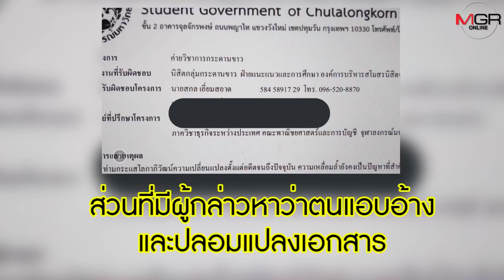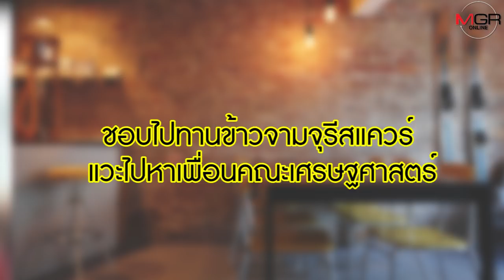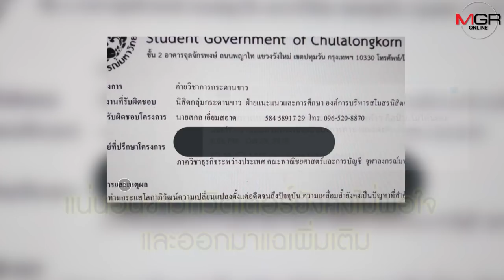บอยสกล กลับมาลุกเป็นไฟอีกครั้งในทวิตเตอร์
บอยสกล กลับมาลุกเป็นไฟอีกครั้งในทวิตเตอร์ หลังเจ้าตัวโผล่ฟ้องเพื่อนร่วมรุ่น ม.บูรพา